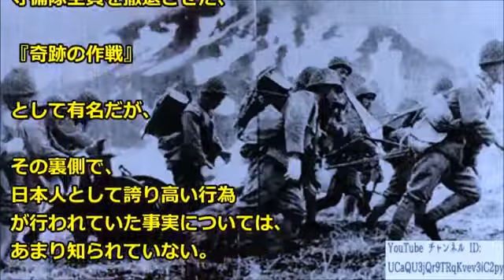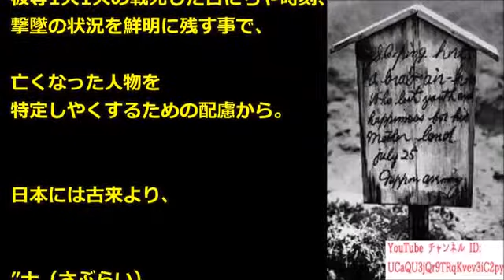【無傷の撤退作戦】6000名救出の日本兵、米軍のために取った行動がカッコよすぎる！！【海外の反応 日本人に誇りを!】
日本と韓国・中国の「戦い方」の違いが凄すぎてビックリｗ韓.

】「だまし討ちをしたのは米国だった」ルーズベルトの策に嵌め.